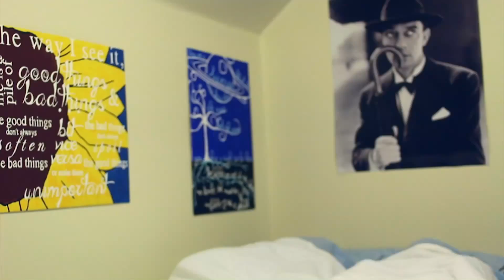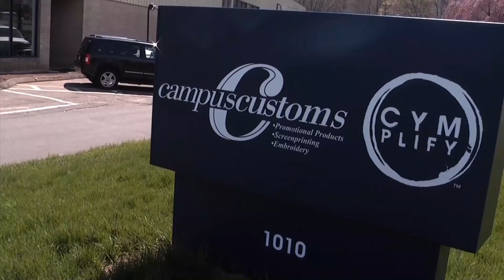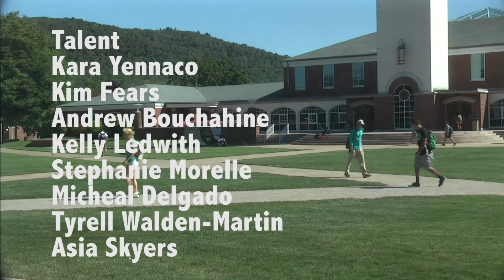The Morning After: 10/13/14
Kara Yennaco and Kim Fears host this week's episode of "The Morning After." They both discuss their trip to Comic-Con and other updates on news topics. Steph Morelle has updates on Ebola, bees attacking people and a child bringing drugs to school. Michael Delgado teaches you how to make pesto. Tyrell Martin talks to students and see what the fattest thing that they have ever done. Kelly Ledwith has entertainment news, Andrew Bouchahine presents the top ten shows to binge-watch on Netflix. Asia Skyers appears on the show to discuss a club she's involved in with poetry called QUOTE.